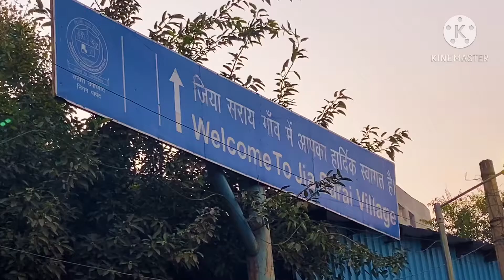Teaser- Hauz Khas ka Khas vlog|| Jia sarai || Panchsheel Park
“Sab dilli ki baat hai. Sab dil ki baat hai”
Ramesh Babu😆
Adaab/namaste 🙏
Bade waqt ke baad apke liye Hauz khas ka ek khas Vlog.

Full video will be out on 2nd December,2020 at 7pm only on 4parindey.

Sahil Mansoori
Shoaib “Jalal”, Aawaz e ishq
And ofcouse KineMaster.inc and Apple Iphone11